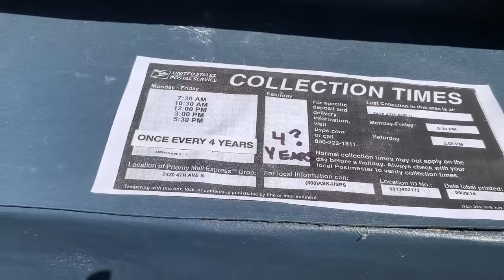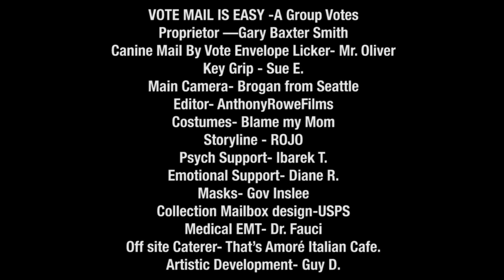VOTE MAIL IS EASY - A Group Votes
Group of registered voters get together to Vote Easy by Mail. Here is Seattle at Casa Antonia in South End. We all marked our ballots and got up to go find a Collection Box.
Wow that was Easy to Vote by Mail. We hope the whole country comes together by Voting by Mail or otherwise. As usual we are non political, non partisan . Just trying to get all folks out to vote the Easy Way. No actual USPS Mailboxes were used. No 2020 ballots were used. Hope you enjoy our other short videos in this series. Please Vote. Love, Brogan from Seattle